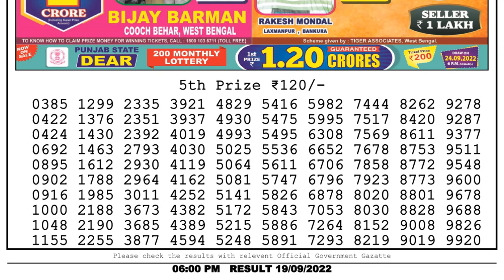Dear Lottery Sambad 6pm today 19.09.22 Nagaland State Lottery Result